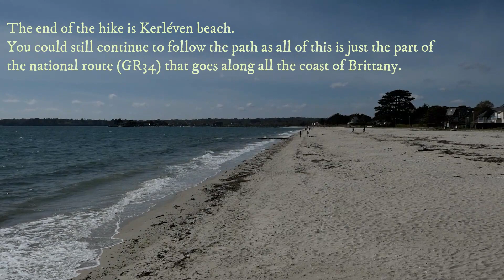LOCKDOWN WALK | Breton Explorer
LOCKDOWN WALK | France (Brittany)

MUSIC - all the music comes from the video editor I am using - Wondershare Filmora